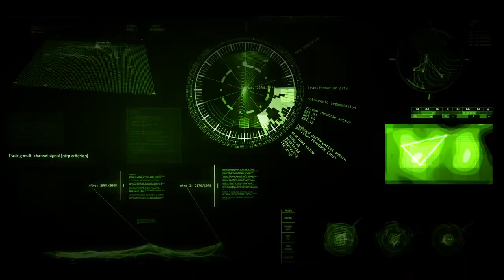Rob Watson | SineOfTheTimes | Score for The Colony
My score for the short clip The Colony created by The Cue Tube